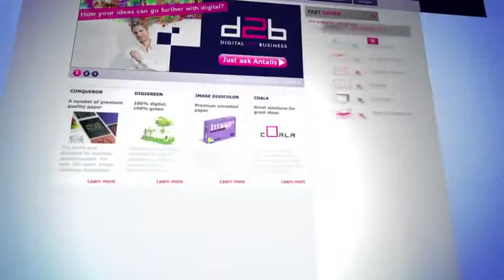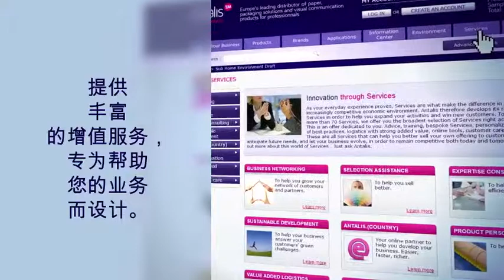Antalis Website motion - China